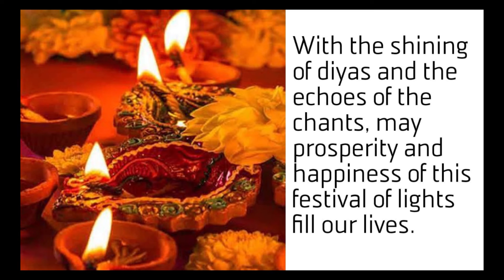Happy Diwali 2021: Deepavali Wishes to Friends and families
Happy Diwali (Deepavali) 2021 Wishes Images, Status, Quotes, Wallpapers, Messages, Photos: Friends and families come together on this day and though things might e different this time, spread cheer by sharing these wishes.